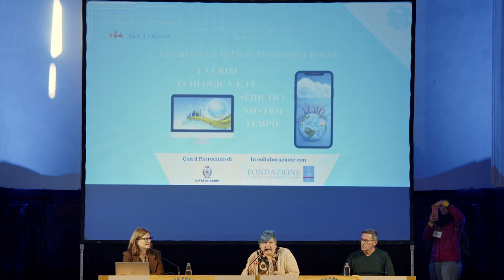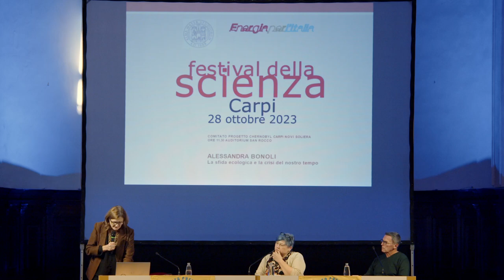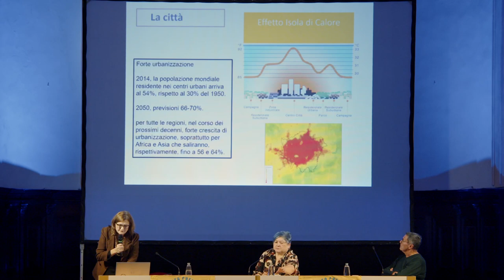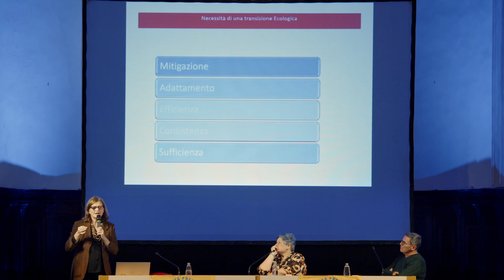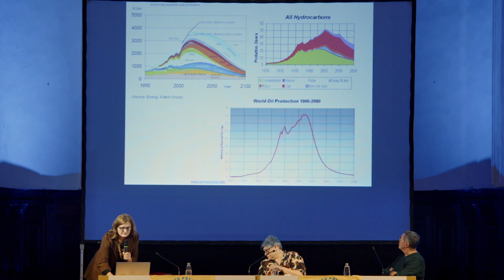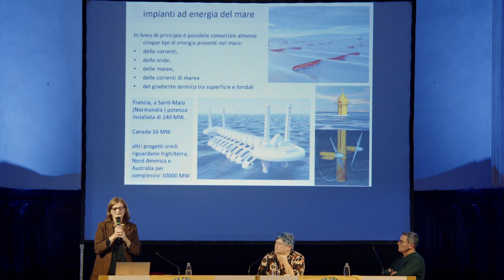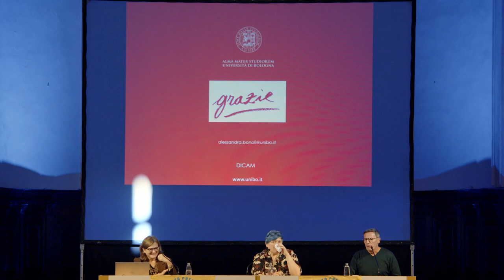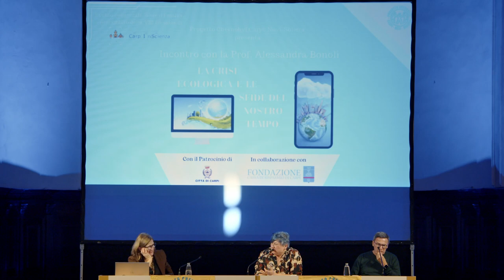La crisi ecologica - Prof. Bonoli - Progetto Chernobyl Carpi Novi Soliera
Rivivi la giornata del Progetto Chernobyl di Crpi Novi e SOliera del 28/10/2023 con il Prof. Bonoli a parlare della crisi ecologica